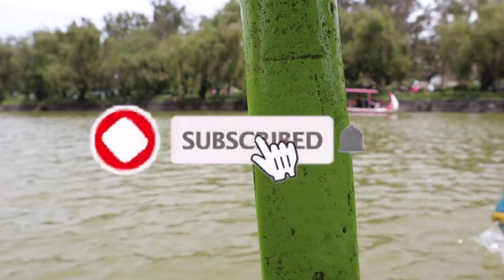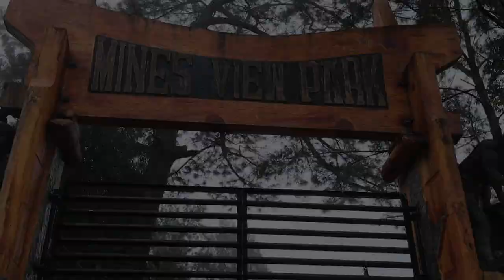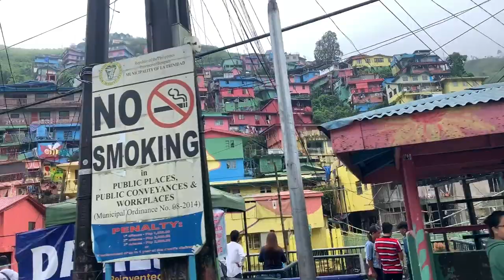BAGUIO 2019 | Night Market and More!!! word of our day (MURA)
Things to do in Baguio❤️ BAWAL MAG YOSI SA BAGUIO
Mga Ganap sa Baguio